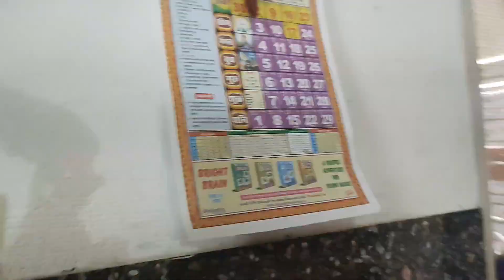"vlog" आज घर पर मन नहीं लग रहा || आज मेरा मन बहुत उदास है